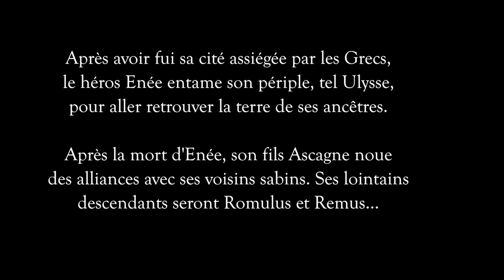L'Enéide - Partie 4 - InterCycles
Ce projet, réalisée par des latinistes de 3ème une adaptation de l’Enéide, filmée et théâtralisée.

             C’est un projet lourd qui a pris un an et où il a été choisi de synthétiser le mythe de l'Enéide de Virgile et de le rendre accessible à tous dans une représentation d'une heure mêlant vidéo (fonds verts, tournages sur sites etc) et théâtre avec des performances musicales et physiques (harpe, aède, élève suspendu au plafond etc).

             Les élèves, les anciens élèves et les parents des collégiens,  une fois les captations vidéos et audios réalisées, ont oeuvré pour que ce projet soit pérenne et puisse servir à tous, aussi bien aux enseignants qu'à ceux qui sont désireux de connaître dans les grandes lignes un mythe majeur.
Ainsi, ils ont filmé, monté, retouché, séquencé, retravaillé le son, sous-titré en Anglais pour que cela soit compréhensible par tous pour en arriver à produire un spectacle que nous estimons de qualité au vu du temps dont nous disposions pour le réaliser.

Musique
"WHERE EAGLES DARE" de City of Prague Philharmonic Orchestra / Paul Bateman ( • )
Catégorie
Éducation
Licence
Licence YouTube standard
Suggérée par HAAWK for a 3rd Party
WoW Epic Music - Make Your Day Epic!
Catégorie
Éducation
Licence
Licence YouTube standard